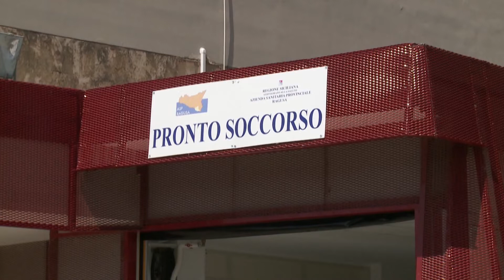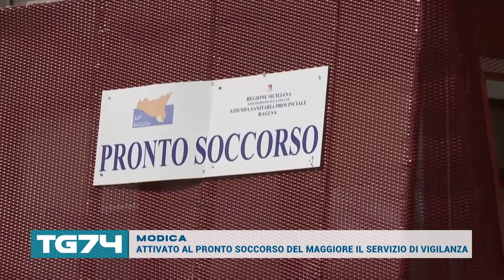MODICA, ATTIVATO AL PRONTO SOCCORSO DEL MAGGIORE IL SERVIZIO DI VIGILANZA